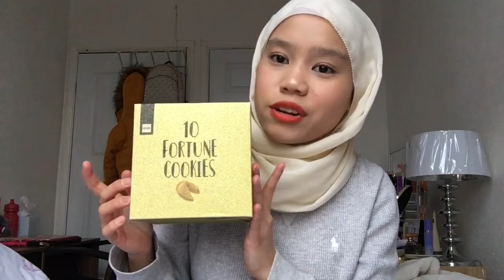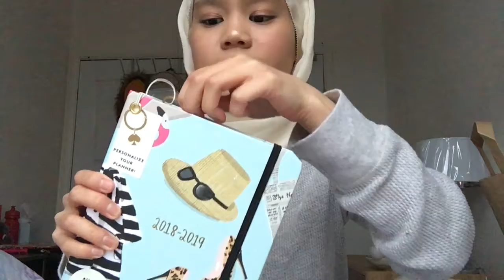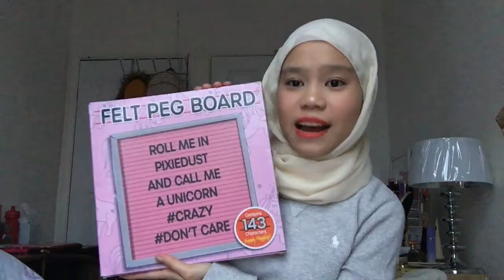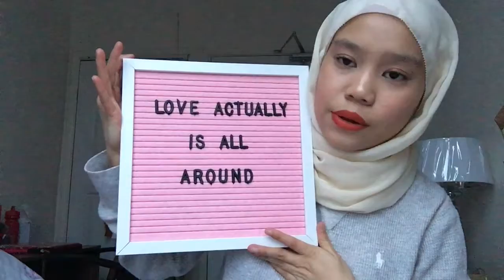HOLIDAY HAUL 2018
*OPEN ME ^-^*

Hey guys! Today I want to share some stuffs I bought during winter break. Enjoy x

p/s: So sorry for the bad quality but my camera is broken atm so had to opt for my phone camera :(

Products mentioned:

1. HEMA 10 fortune cookies
2. M&S Travel Board Games
3. Radley keychain
4. Laura Ashley water bottle
5. Mini magnetic tripod
6. Kendall & Kylie kit - Coin purse + pencil case
7. Ralph Lauren shirts
8. Kate Spade planner (August 2018 - August 2019)
9. Primark hats - Meow Beanie + Pink Beret
10. Poundland Peg Board in pink
11. FOSSIL watch
12. PANDORA charms and earrings
13. NEXT Aviator (Kids)
14. Michael Kors petite cross body bag
15. GUCCI Kids belt in navy blue

Makeup I'm wearing:

1. Foundation: Wet & Wild Cushion Foundation (Nude Beige)
2. Concealer: Maybelline Age Rewind (Light)
3. Setting powder: dUCk GIRLPOWDER (Hydrating)
4. Blusher: Glossier Cloud Paint in Beam
5. Highlighter: Kylighter in French Vanilla
6. Eyeshadow: 3CE pot eyeshadow in Coral Time
7. Mascara: Essence Lash Princess
8. Lips: Silkygirl Matte Junkie Lip Cream in 07 (Dolly)

What I use to edit my video?

Software: iMovie